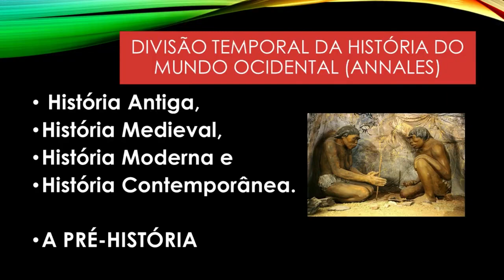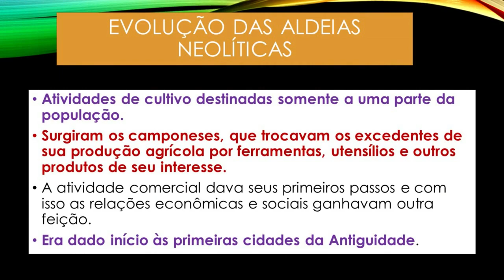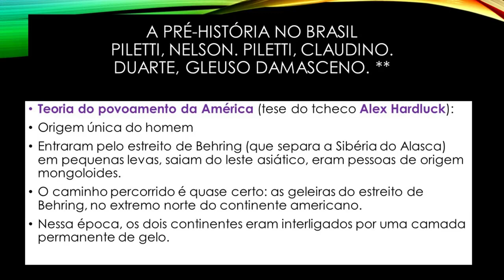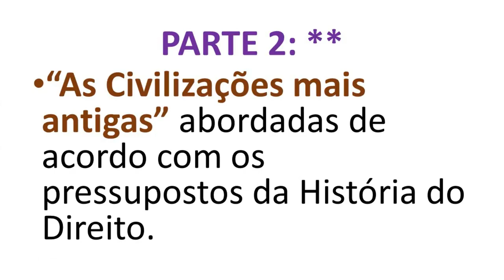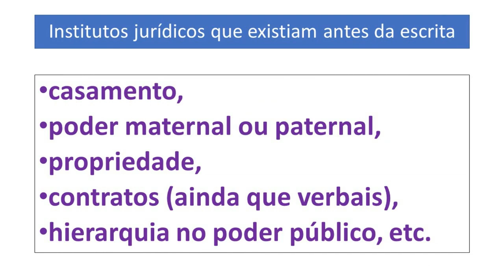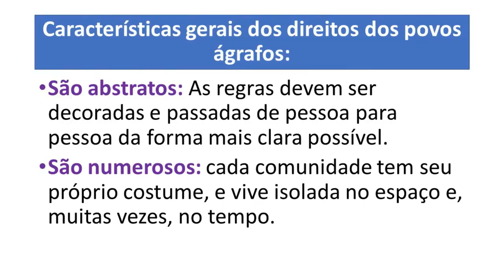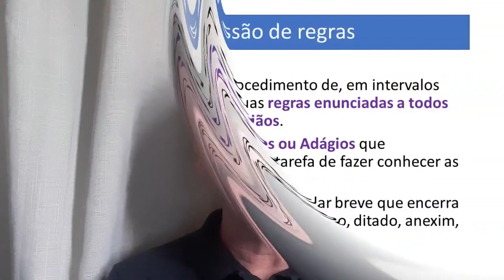HISTORIA DO DIREITO: "As Civilizações mais Antigas" - HISTÓRIA NEWS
SÉRIE "HISTÓRIA DO DIREITO": Tópico "As Civilizações mais antigas". Videoaula de história (multidisciplinar) contendo tópicos generalizados sobre os aspectos históricos e jurídicos dos povos da Pré-história. Teriam os primeiros habitantes da terra as noções de "direito"? Nesse vídeo você poderá conferir esta e outras questões importantes relativas à História do Direito.